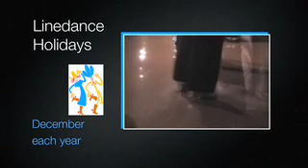Sunshine & Stars in Madeira at hotel Monumental Lido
A short look around the 4 star hotel Monumental Lido and surrounding area, followed by a tour of Madeira's lively capital, Funchal. Finally, details of some of our Sunshine & Stars 'themes' - Linedancing and Cabaret holidays in Madeira.